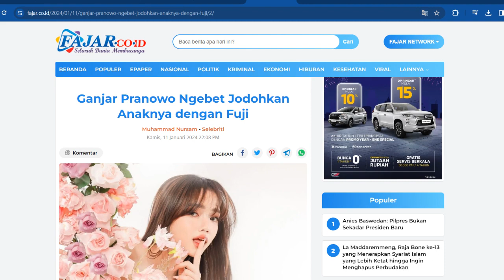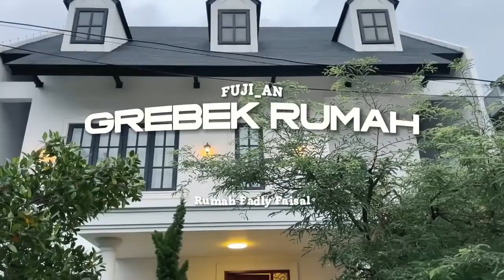Ganjar Pranowo Ngebet Jodohkan Anaknya dengan Fuji